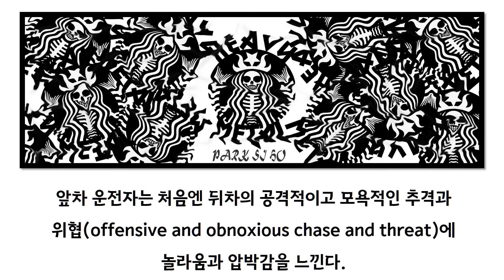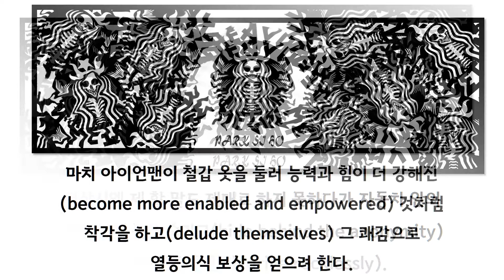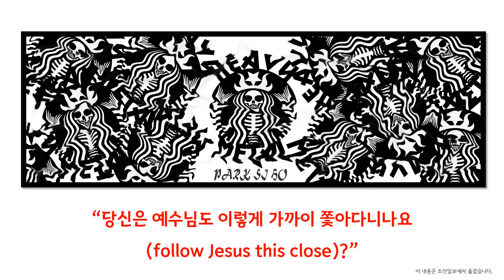[박시호의행복편지] 뒷차 지질이들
평소에는 조용하고 여유 있는 성격의 사람이 운전을 할 때 보면 급하고 화도 잘 내고 난폭하게 운전하는 사람이 있지요?
차 속에 가려진 자기의 모습이 보이지 않으니까 남에게 함부로 대하는 경우도 많습니다.
그런 사람들이 대부분 열등감에 짓눌린 찌질이들이라고 하네요.
요즘 많이 줄어들었지만, 새치기 잘하고, 앞차가 조금 늦게 가면 그걸 못 참고 빵빵대며 난리를 치는 사람도 있습니다.
선진국과 후진국의 차이는 운전하는 모습을 보면 알 수 있지요.
조용히 물 흐르듯이 차량이 진행하는지,
아니면 빵빵거리며 지그재그 운전하는 차량이 많은지...
이젠 우리도 문화시민이 되어 조용히 물 흐르듯이 차량을 운전하면 좋겠지요?